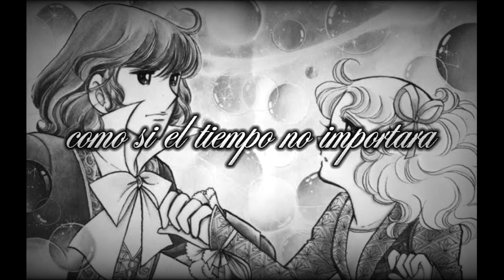🤍✨Un largo INVIERNO ✨🤍 de SSCOTTIE ✨ promo